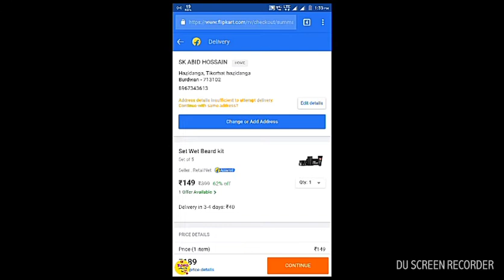[Big loot][Offer][Online shopping ]|Flipkart Set wet band kit ]Only 149\-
Purchase link=